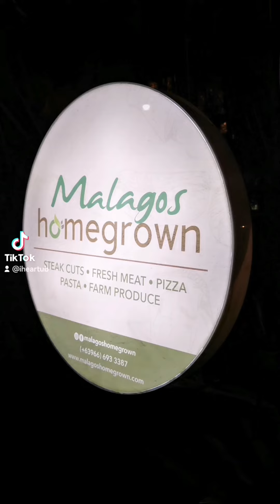Malagos Homegrown Matina Aplaya Davao City